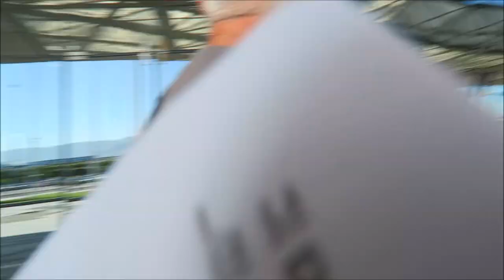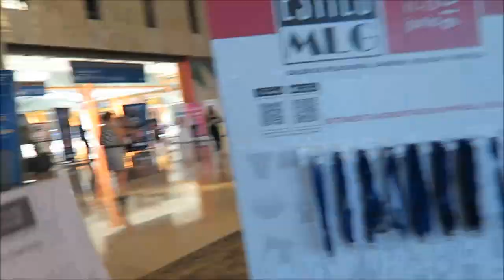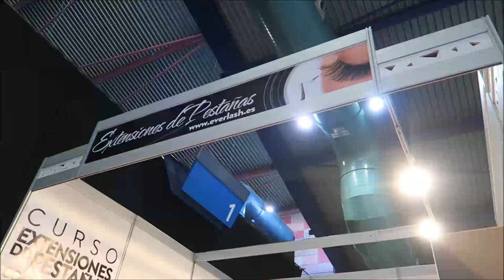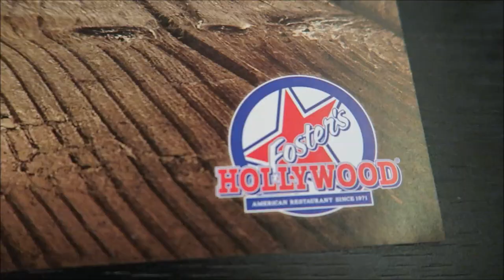VLOG: VAMOS A LA FERIA - BELLEZA